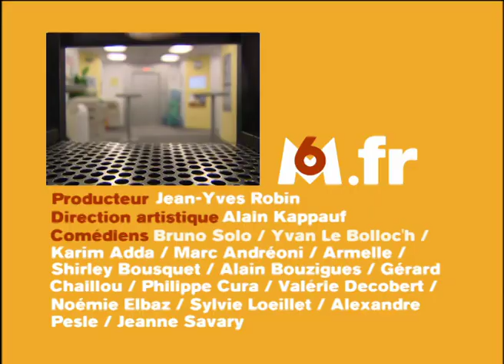Effet secondaire – Caméra Café S7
Résumé épisode : Nancy subit la perfidie de Carole qui la convainc de se faire vacciner contre le tétanos avant une importante présentation l’effet secondaire du vaccin le mettant sérieusement dans le cirage...